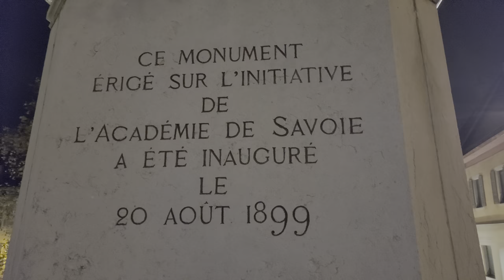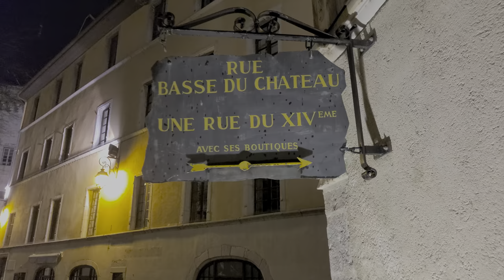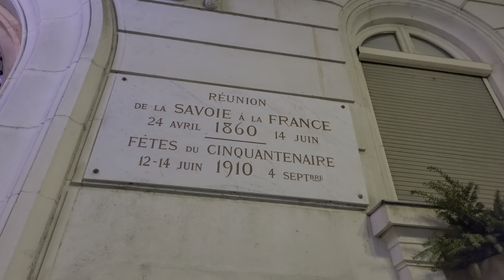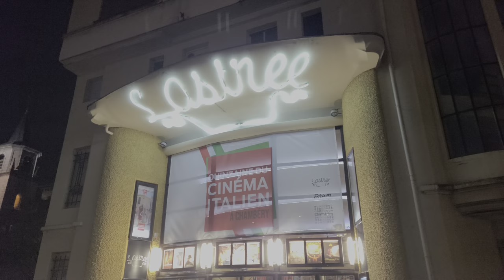Chambéry - night city magic | city walk | France FR | 4K HDR10+ (UHD)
This is another episode of my city walks from captivating Chambéry. This time we will be exploring its magical medieval streets during the night. Did I mention that the city has a street that traces its history way back to the XIV century? Come join me!

Gear used for filming:
- Samsung Galaxy S20 - in 4k30 HDR10+;

00:00 - Intro
00:35 - Château des Ducs de Savoie
02:33 - the map of the city
03:38 - the VIX century street (Rue Basse du Château)
05:43 - Pl. Saint-Léger
08:27 - Rue Métropole
09:53 - Cathédrale Saint-François-de-Sales
12:08 - Rue Saint-Réal
13:34 - Rue de Boigne
15:18 - a bike's close-up
16:29 - Rue du Sénat de Savoie
17:15 - Pl. de Genève
19:20 - Mairie de Chambéry
19:52 - city bells
20:18 - historical dates
22:36 - illuminations
24:00 - Bd de la Colonne
25:00 - La Fontaine des Éléphants
26:21 - Cinéma Astrée
27:22 - Outro